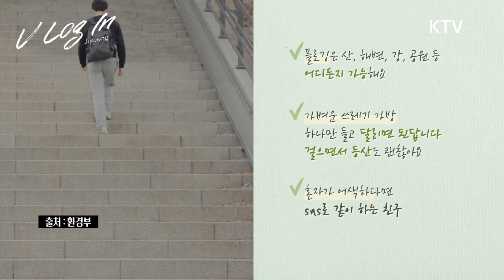[해변 플로깅 VLOG] 해수욕장 쓰레기 싹쓰리✨ 쓰레기 담을 봉투만 있다면 누구나 플로거가 될 수 있어⭐ 지구🌏를 위해 달린다!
여름에 확찐자 탈출하고
싶으신 분들 주목해주세요!!🚨🚨
제가 건강관리와 환경보호
두 마리 토끼🐰🐰를 잡을 수 있는
운동을 소개해드리려고 하는데요
바로 ‘플로깅’입니다!!⛹‍♀
그냥 걷는 것보다 칼로리 소모가
더 크다고 하니까요👍
우리 모두 환경도 지키고
건강도 챙기는 HIP한
플로거가 되볼까요??🤗